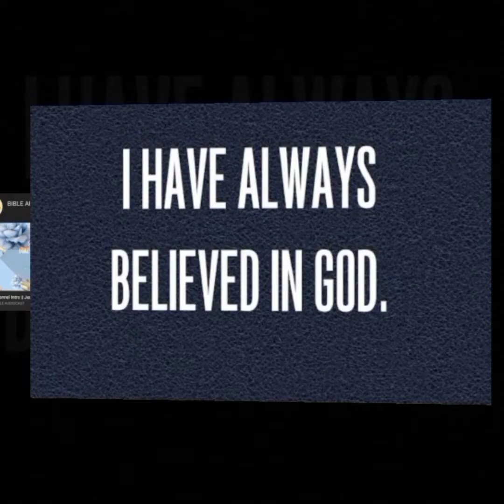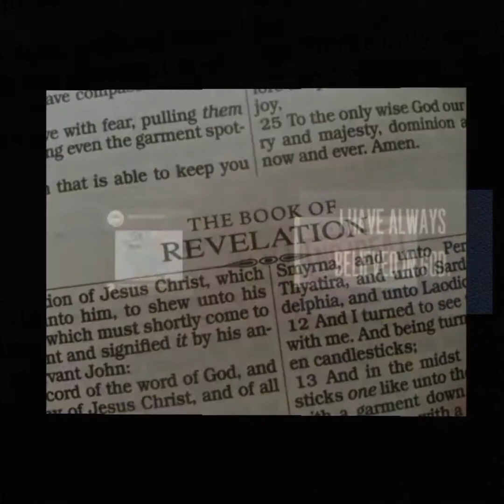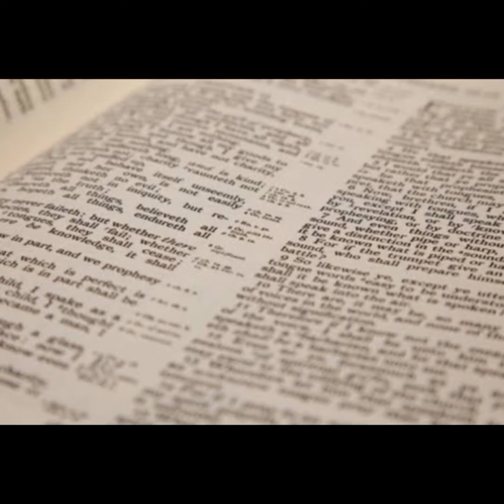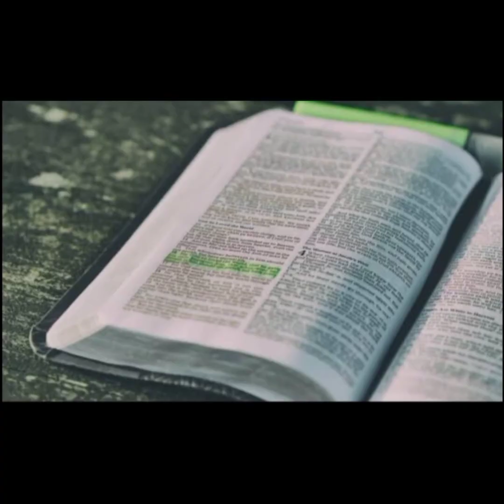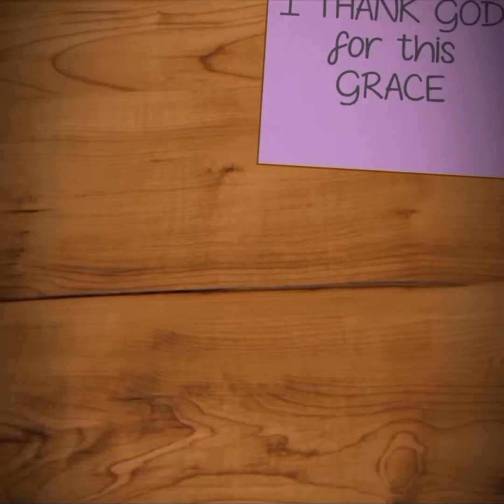🥳 100th Post - SPECIAL Video 🥳 || Jessica Pauline || Bible Audiocast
Special Video - Introducing Myself and the Purpose of this Channel.